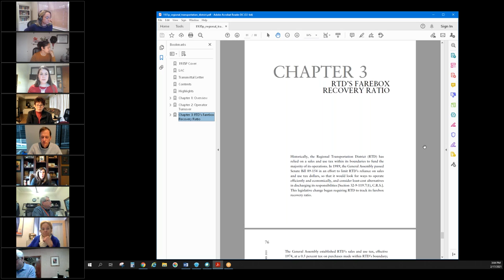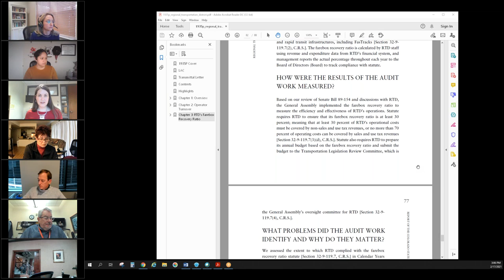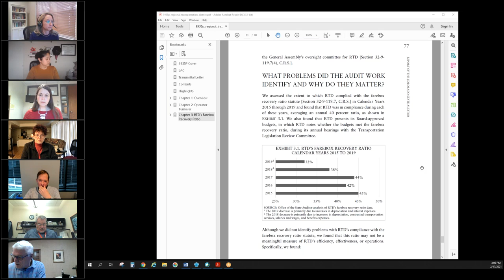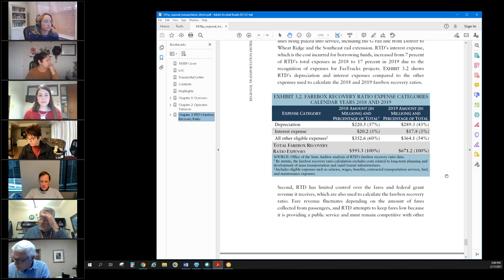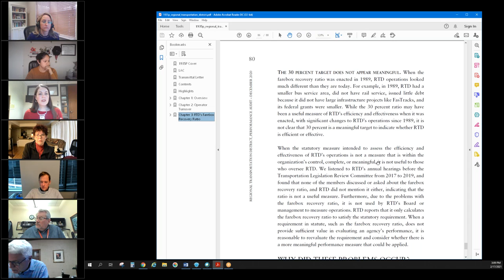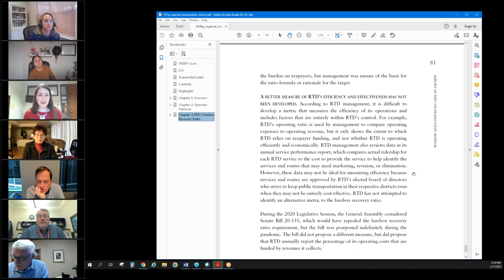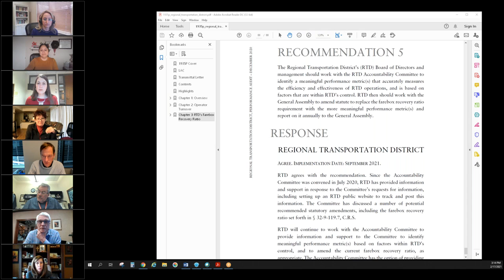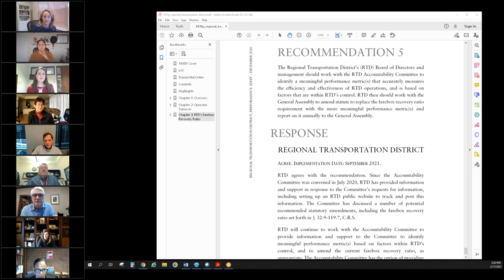RTD Accountability Committee: Operations Subcommittee, Feb. 17, 2021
The complete audio and video recording of the RTD Accountability Operations Subcommittee meeting held virtually on Feb. 17, 2021.